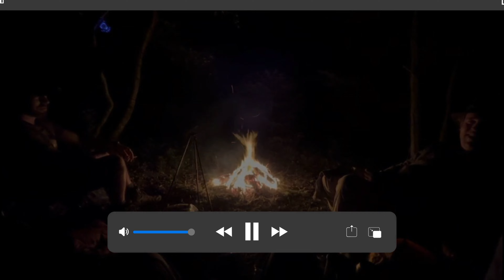North York National Park - Wild Camping in our DD hammocks